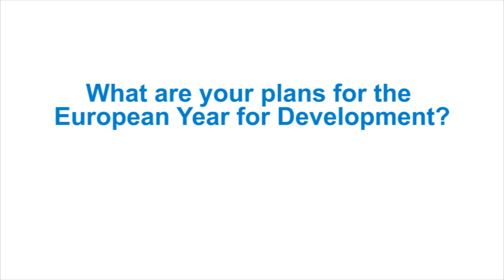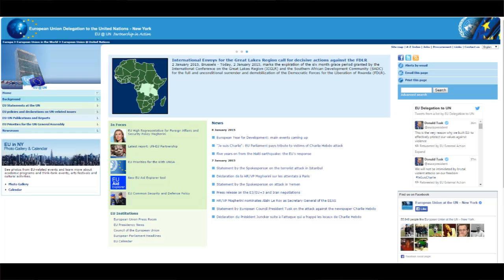European Year for Development - Partner Activities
Today the European Year for Development (EYD) is officially launching in Riga, Latvia to coincide with the Presidency of the Council of the European Union. To mark the launch, we caught up with Member States and partners to see what they have planned for the coming year and what they hope to achieve.